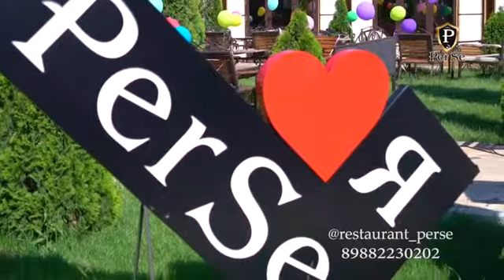ЗДОРОВЬЯ ВСЕМ ДЕТЯМ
Желаю крепкого здоровья всем детишкам
@restaurant_perse  огромное спасибо за прекрасный праздник .
Все прошло на высшем уровне.
P.S. Друзья в Perse нет клуба и спиртных напитков.
Многие спрашивают и говорят об этом .
Все убрали и закрыли .